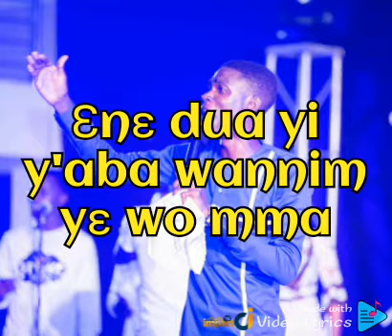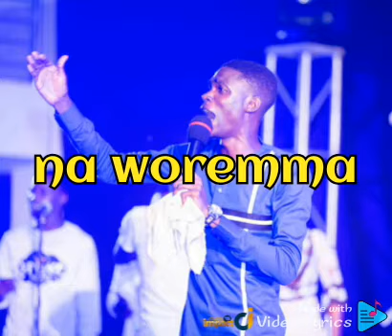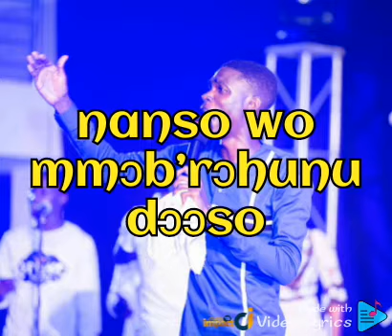W'ASAFO TI (PHB 420)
LYRICS

W’asafo ti
ne Wo
yɛn Yesu,
Yɛn yɛ wo mma
Bra begye yɛn
Oguanhwɛfo
yɛ ho hia wo
Bra bɛhwɛ yɛn
Yɛn bɔne nti
anka ɛnsɛ sɛ
Yɛba wo Nkyɛn
begye w’adɔe
nanso wo mmɔb’rɔhunu dɔɔso
na woremma
obi nsɛe da
na woremma
na woremma
obi nsɛe da

CREDIT
Produced by Navah Audio Lab, France